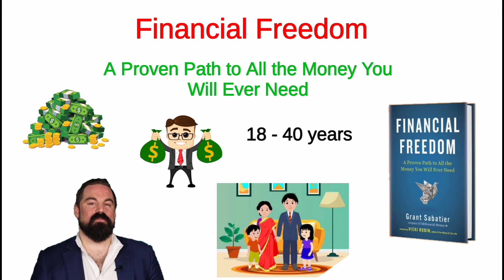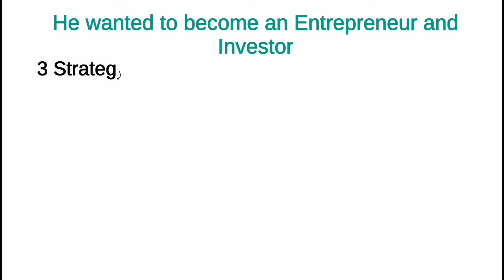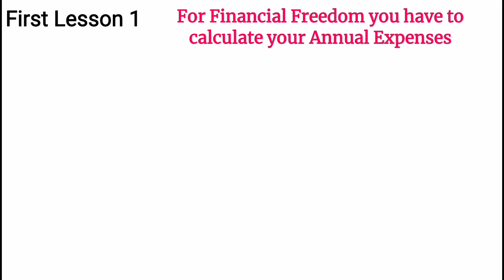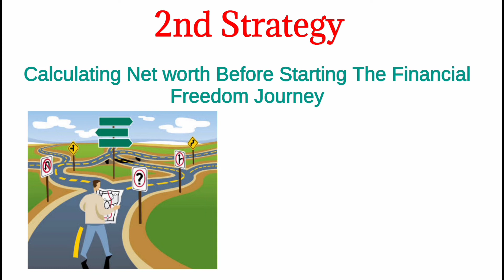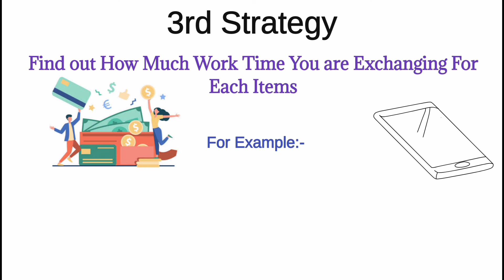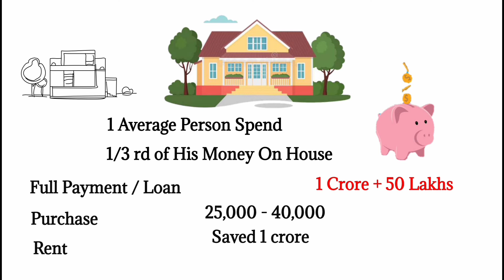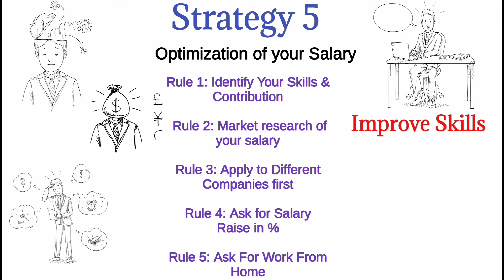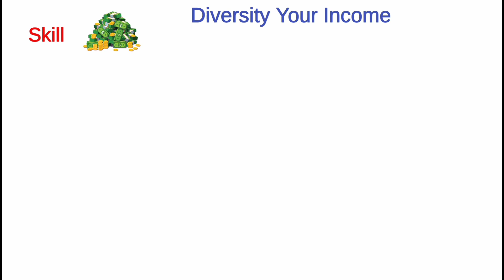Financial Freedom Book summary in kannada / personal finance /booksummaryinkannada